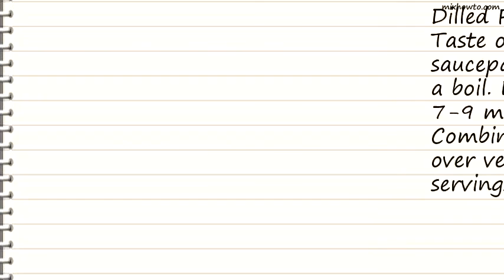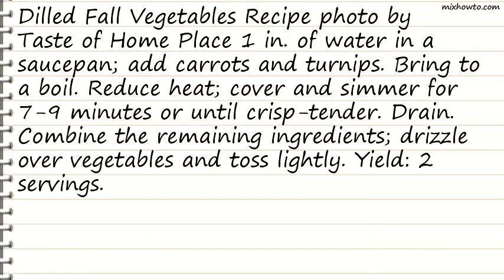Recipe Dilled Fall Vegetables Recipe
INGREDIENTS:
●1 cup sliced carrots
●1 cup chopped peeled turnips